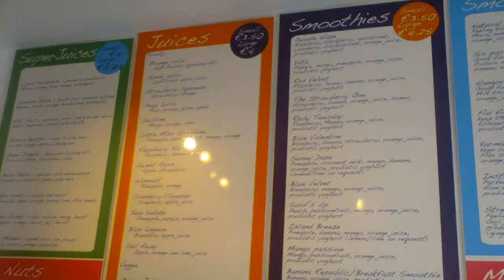Subar 'Juice Bar' Kinsale